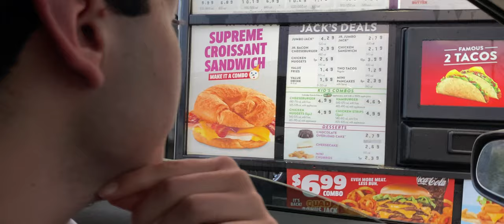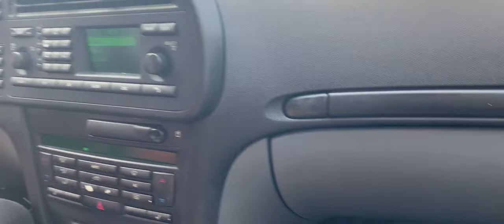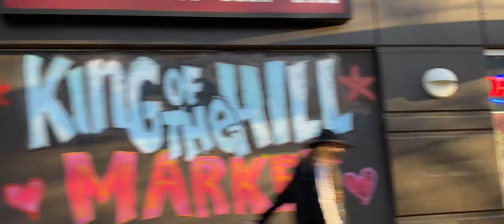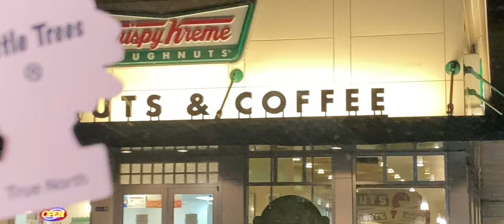BMX IN DOWNTOWN SEATTLE ( ft. Chuy 3sehx0 )